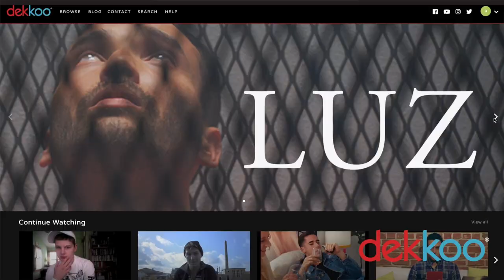Dekkoo Digest 15: Vidhan | So Close Away | Saint-Narcisse - great gay movies now on Dekkoo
Welcome to Dekkoo Digest! Each week we will be giving you info on Dekkoo's new films and television series. Dekkoo releases at least 3 gay films every week.